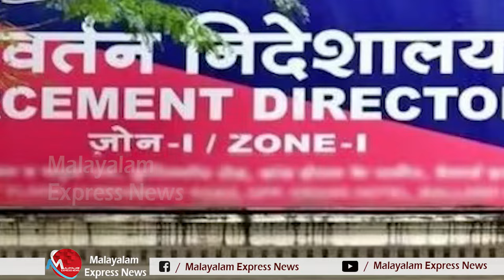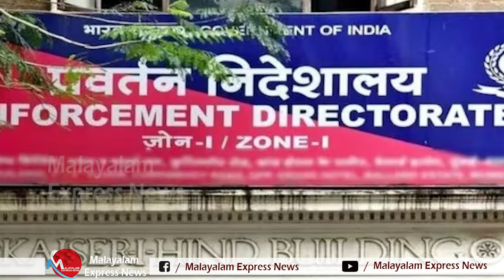കേരളത്തിൽ ജയം തേടാൻ കേന്ദ്ര ഏജൻസികളെ കയറ്റി ഇറക്കി ബി ജെ പി തന്ത്രം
Tag-Generator-Youtube-malayalam news-global